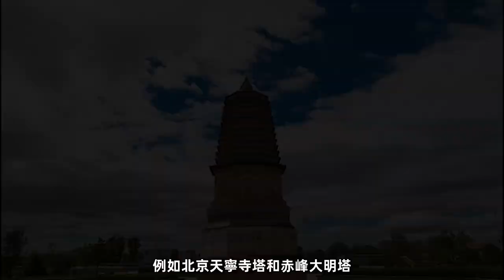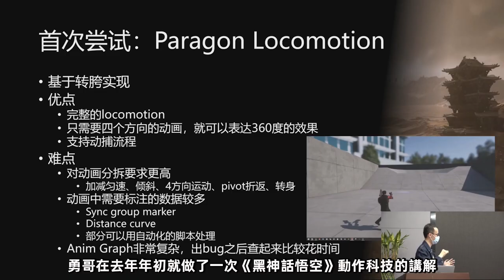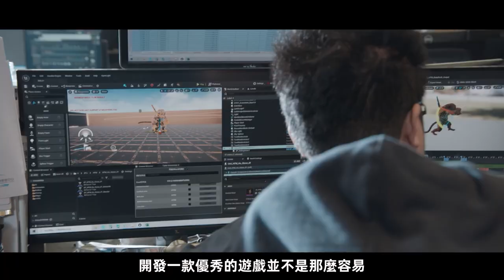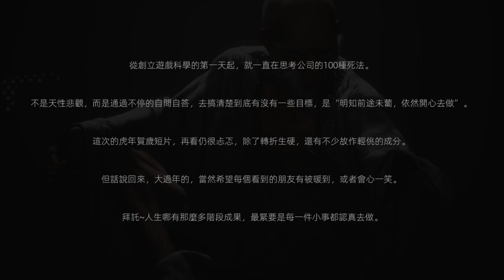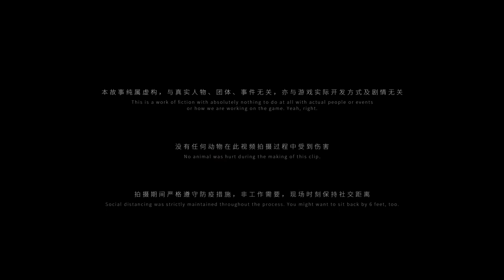《黑神話：悟空》虎年整活解析，虎皮裙、武松打虎套裝「遊戲指南針」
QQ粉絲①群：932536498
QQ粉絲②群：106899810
文案：Gay牆配音：Gay牆封面：Gay牆剪輯：Gay牆
→→頻道介紹←←
遊戲頻道「遊戲指南針」節目整理
▲此生必玩遊戲系列▲
→→為各位玩家帶來最新、最全的遊戲新聞分析講解
▲致敬遊戲界的的經典傳奇▲
→→講述當年令人刻骨銘心值得懷念的經典遊戲
▲遊戲主角的前世今生▲
→→講述那些令人刻骨銘心的遊戲主角
▲盤點遊戲界熱門、有趣的各種事物▲
QQ粉絲群：QQ群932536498

遊戲測評 最新遊戲資訊 遊戲封神榜 我們的影片是為了為觀眾提供有價值的內容，絕對沒有任何違規行為。